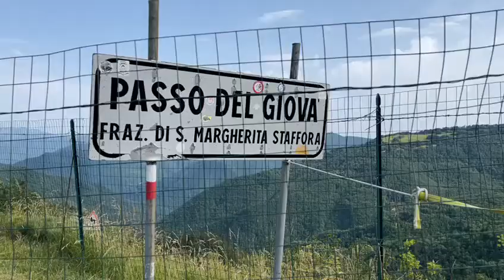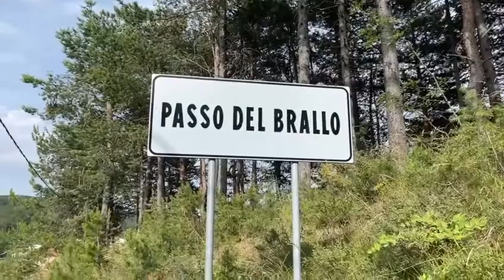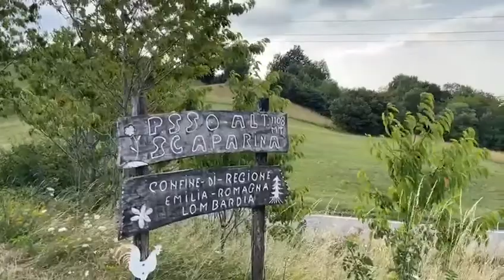Escursioni in Oltrepo’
Per combattere il caldo vi consigliamo di fare “quattro passi” sui monti dell’Oltrepo, come ha fatto Lorenzo Blone sul suo Piaggio MP3. Seguite le sue escursioni sul canale YouTube “Giro-Vagando in Mp3”